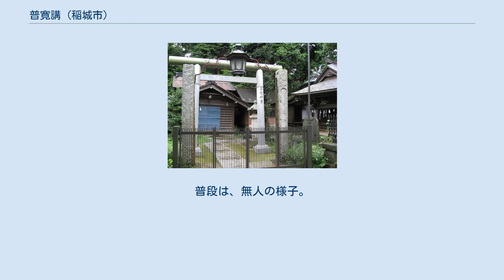普寛講 (稲城市)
本部建物。
紫色の垂れ幕には、埼玉県志木市の方が、昭和63年に寄贈したと書かれてあった。
 本部入口。
手前の石柱には、左に「普寛教会本部」、右に「神習教分教会」と書かれ、後ろには建立明治四十何年と書かれてあった。
その後ろの「普寛神宮」と書かれた鳥居は、平成19年建立。
 普寛講（ふかんこう）とは、東京都稲城市にある明治時代初期に創始された御嶽講の団体。
開祖は修験者の松浦利平。
 御嶽講とは、木曽御嶽信仰に基づく講社で、一般に木曽御嶽信仰の開祖である覚明を継承する講社を「覚明講」と呼び、第二の祖である普寛を継承する講社を「普寛講」と呼ぶ。
通常、普寛講といっても講社としての名称はさまざまだが、この講社では、講社独自の経緯から「普寛講」を団体の名称としている。
 松浦は木曽御嶽山での修行の際に普寛行者と一体化する宗教体験を持ち、木食普寛（もくじきふかん）を名乗って加持祈祷を行うようになった。
 一時期は神習教（しんしゅうきょう）の傘下に入って活動するが、やがて普寛講（普寛教会）を組織する。
普寛講の最盛期は明治20年代から昭和初期とされ、特に病気平癒や徴兵除けの祈祷で知られていた。
 現在も、東京都稲城市百村201に本部が存在する。
人通りの少ない細い道に面しており、背後は林に面している。
普段は、無人の様子。